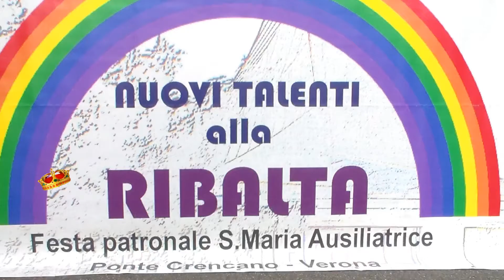Amazing Dj Crizz Performs @ Verona Talent Show in Italy 19-5-2018.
Super Amazing Performance